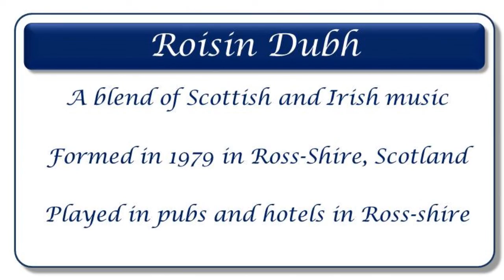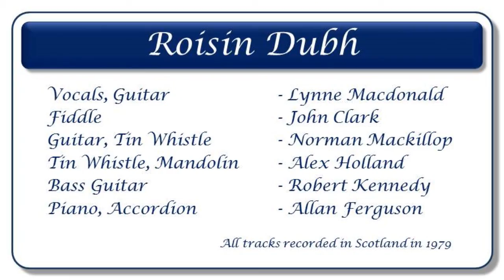Roisin Dubh: Hector the Hero & Laird of Drumblair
Hector the Hero & Laird of Drumblair, written by J. Scott Skinner, played by Roisin Dubh band in Scotland, 1979.

Roisin Dubh was a Celtic/Folk band formed in Ross-shire in 1979 and played local pubs and hotels. Music is copyright Roisin Dubh. Digitally remastered (cough!) by Allan Ferguson.